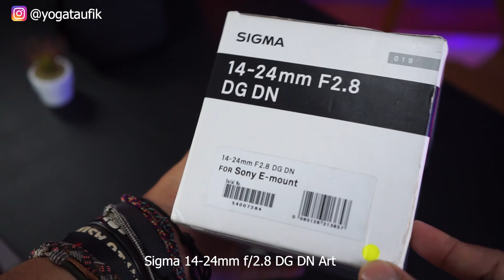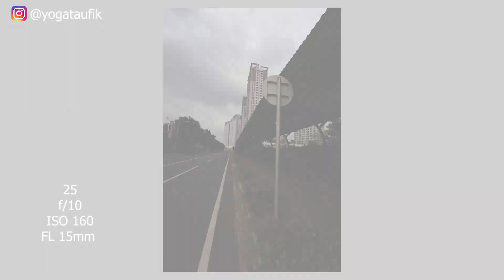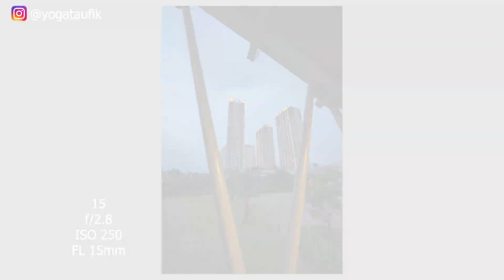Review Lensa Wide Sigma For Sony Full Frame 14-24mm f/2.8 DG DN Art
Hai semua, ini dia lensa wide untuk sony fulll frame
buat ngevlog dan poto poto asik bgt nih.

Info lebih lanjut bisa follow aja IG nya Sigma

Salam Motret Salam Kadit Kans